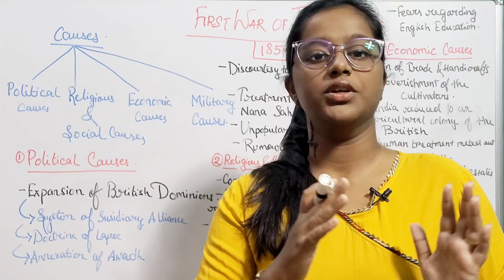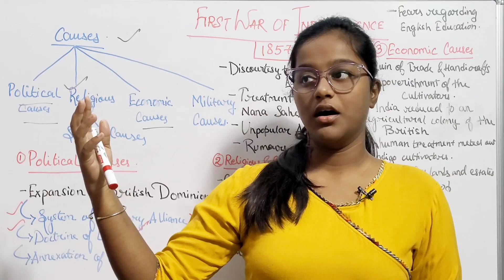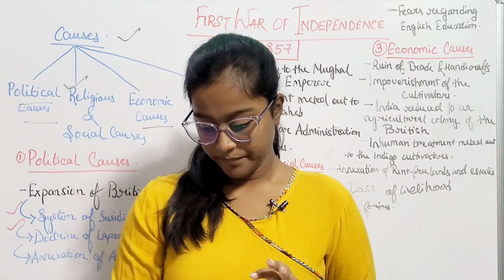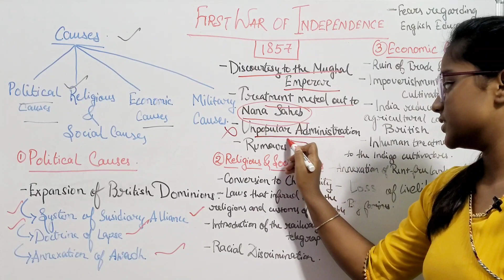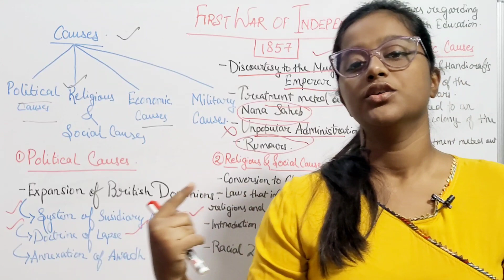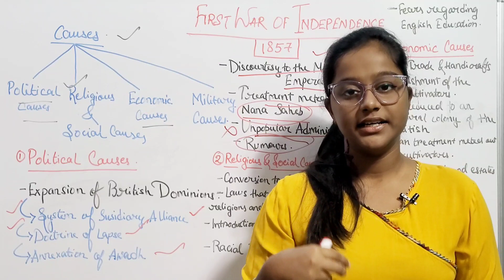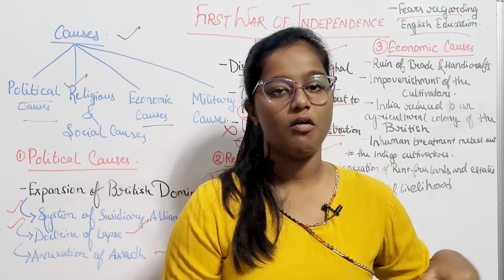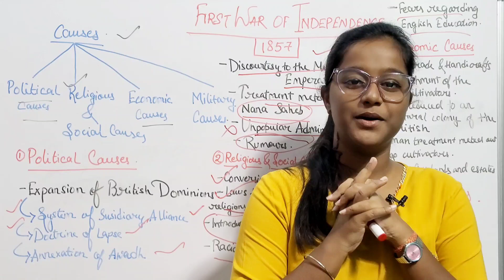First War of Independence| ICSE Class 10th History and Civics | Detailed Explanation